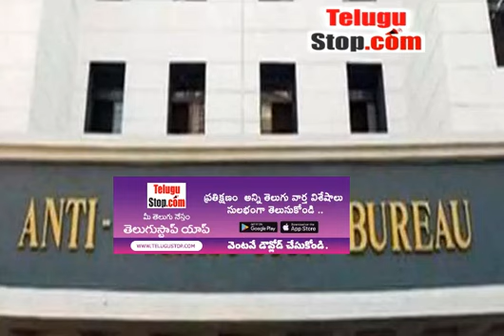ACB Searches In RJD Office Of Hyderabad Education Department - Telugu Acbofficials - హైదరాబాద్ విద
హైదరాబాద్ లోని విద్యాశాఖ ఆర్జేడీ కార - ACB Searches In RJD Office Of Hyderabad Education Department - Telugu Acbofficials $telugu-title:హైదరాబాద్ విద్యాశాఖ ఆర్జేడీ కార్యాలయంలో ఏసీబీ సోదాలు$ *pid:2659388* https:/ - Telugu News TeluguNews TeluguBreaking Telugu TeluguStop | Telugu news